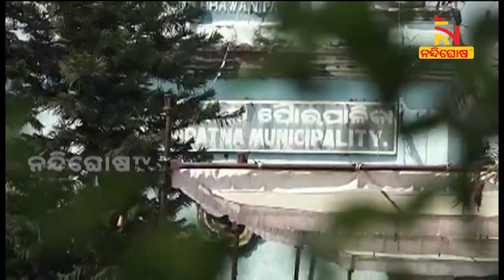ଅସରାଏ ବର୍ଷାରେ ଉବୁଟୁବୁ ଭବାନୀପାଟଣା ସହର । NandighoshaTV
ଅସରାଏ ବର୍ଷାରେ ବେହାଲ ଭବାନୀପାଟଣା ସହର । ରାସ୍ତା ମଝିରେ ଲହରୀ ଭାଙ୍ଗୁଛି ଡ୍ରେନ ପାଣି । ବର୍ଷ ବର୍ଷ ଧରି ଡ୍ରେନ୍ ପୁନଃରୁଦ୍ଧାର ହେଉନଥିବାରୁ ସାମାନ୍ୟ ବର୍ଷାରେ ଲୋକଙ୍କ ଘର ଭିତରେ ପଶୁଛି ନର୍ଦ୍ଦମା ପାଣି

* DishTV Channel No: 1367
* Airtel Digital TV Channel No: 611
* TATASky Channel No: 1779
* hathw@y Channel No: 731
* Ortel Channel No: 707
* Videocon d2h Channel No: 840
* SITI Channel No: 17 & 458
* GTPL Channel No: 719
* SUN Direct Channel No: 667
* Asianet Channel No: 219